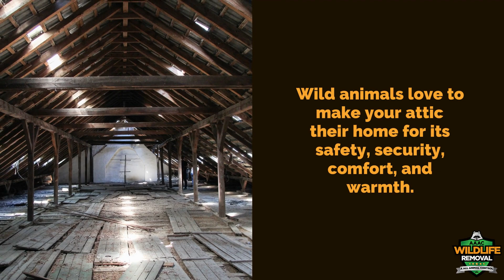Wildlife Control Houston - AAAC Wildlife Removal of Houston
Wildlife Control Houston

Texas's critters include raccoons (skunks), opossums, and others who invade homes, yards and businesses. Once they enter, they can contaminate food, damage property, and create a general mess. They'll rummage through your trash, steal pet food, and leave their droppings all over the place.

Additionally, they may also be carriers for disease or parasites. Contact with infected animals or their saliva, blood, or urine can transmit diseases like distemper and rabies to pets and humans.

These critters also love to create their nests in attics, crawlspaces, and other dark, warm places. They will tear through your insulation and create soft bedding materials, chew on your wiring and then urinate and defecate everywhere they go.

We provide Wildlife Removal services to residential and commercial clients including exclusion services to keep wildlife out of your home or business. We can trap or remove your problem animals and seal the structure to prevent re-entry. We also specialize in waste cleanups, damage repair, and re-insulation.

AAAC Wildlife Removal
8375 Hills Parkway
Montgomery, Texas 77316